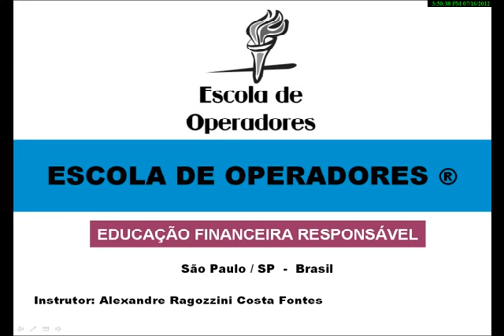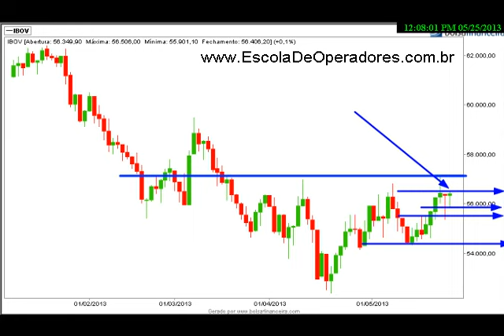Análise Técnica Bovespa - IBOV - Semana do dia 27 de Maio de 2013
Bem-vindos a Escola de Operadores. Uma instituição diferenciada de ensino voltada ao mercado financeiro, independente de bancos, corretoras ou qualquer outra instituição financeira, com cursos de Imersão em Forex e Bolsa de valores, presencial e Online, para qualquer parte do mundo. Acesse nosso site para conhecer nossa proposta e para se cadastrar para receber a nossa newsletter semanal gratuita.
Nossa próxima turma do curso Online de Imersão em Forex e de Bolsa de Valores (Ações) será do dia 03 a 07 de Maio de 2013.